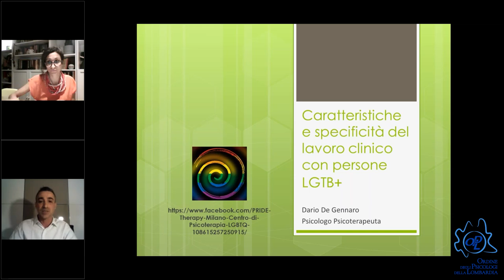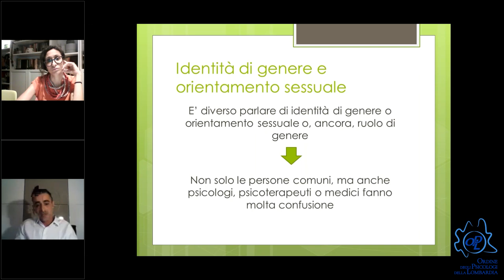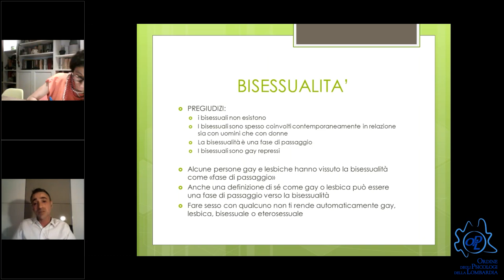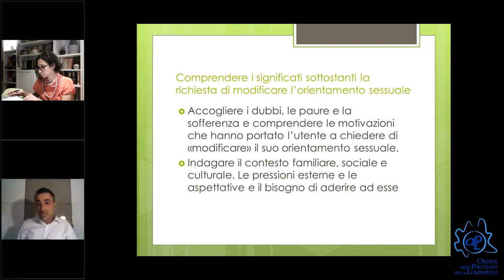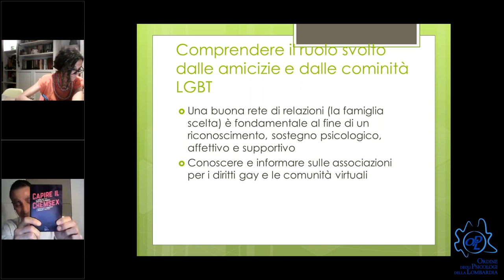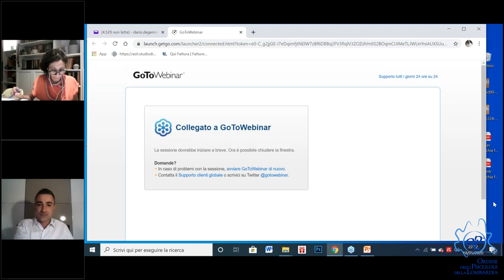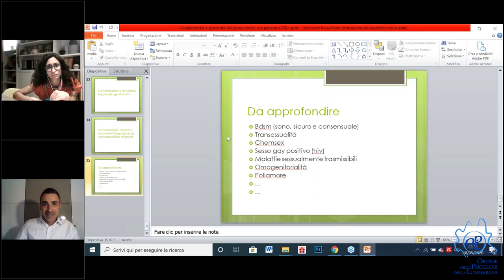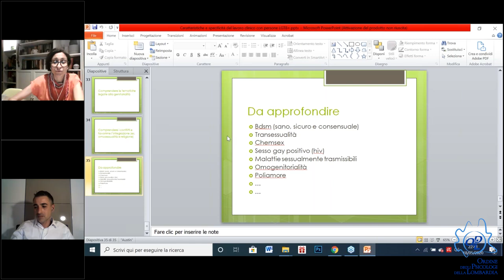Caratteristiche e specificità del lavoro clinico con persone LGTB+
Genere, sessualità e relazioni sono probabilmente di grande significato nella vita dei nostri pazienti ed è importante avere una buona conoscenza a livello professionale della diversità e delle forme che possono assumere. Ma quanto i professionisti della salute mentale sono in grado di riconoscere e affrontare con un ascolto competente e libero da pregiudizi la complessità che può riguardare la vita delle persone non eterosessuali e delle loro famiglie?

Le persone LGBT+ che si rivolgono allo psicologo o allo psicoterapeuta ci portano spesso problematiche pressoché simili a quelle delle persone eterosessuali (ansia, sintomi depressivi, insonnia, crescita personale, ecc.), tuttavia alcuni aspetti sono peculiari e specifici della comunità LGBT+: credenze negative, pregiudizi, discriminazione, omofobia interiorizzata, violenze fisiche o verbali, bullismo omofobico, genitorialità, coming out, ecc., tematiche che il professionista deve essere pronto ad accogliere avendo ben presente i propri limiti e bias personali, insieme ad una buona conoscenza delle caratteristiche della comunità LGBT+.

RELATORE
Dario De Gennaro Psicologo Psicoterapeuta, esercita l’attività di psicoterapeuta prevalentemente con adolescenti e adulti. Specializzato in Psicoterapia Cognitiva e terapeuta E.M.D.R. Psicologo scolastico presso l’Istituto di Istruzione Superiore Paolo Frisi di Milano. Professore a contratto presso l’Università degli studi di Milano-Bicocca, “prevenzione del Burn-Out nelle professioni sanitarie”. Impegnato nella prevenzione del disagio legato alle tematiche dell’omosessualità e dell’identità di genere.

Referente di consiglio Chiara Ratto
Referente esterno Shara Diez